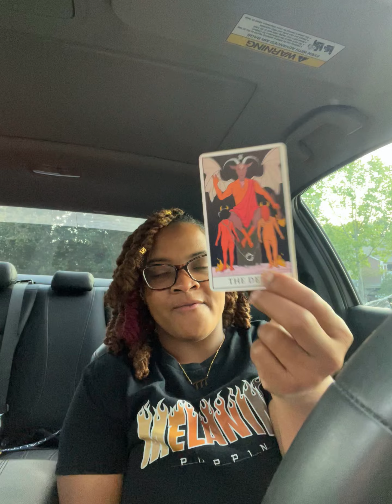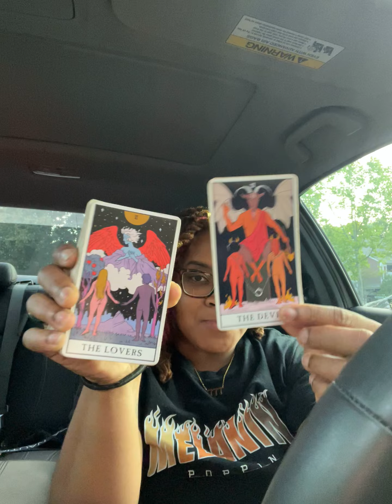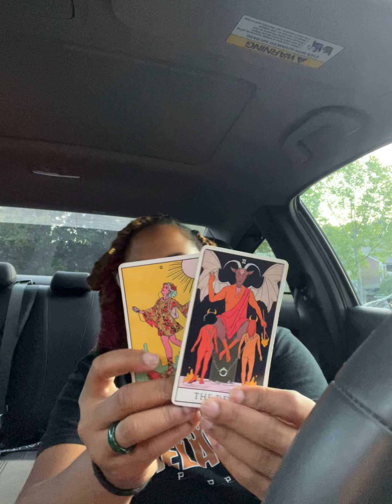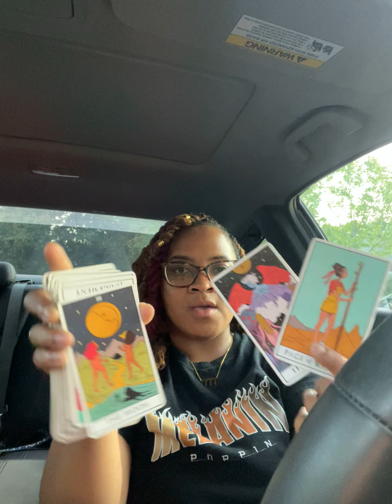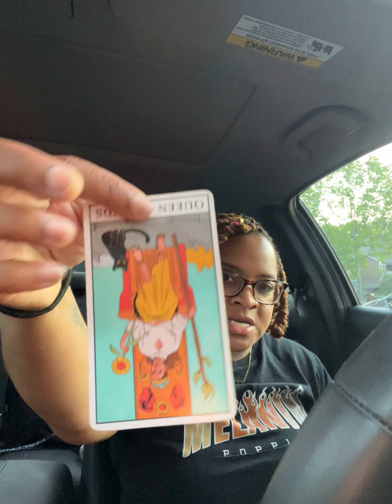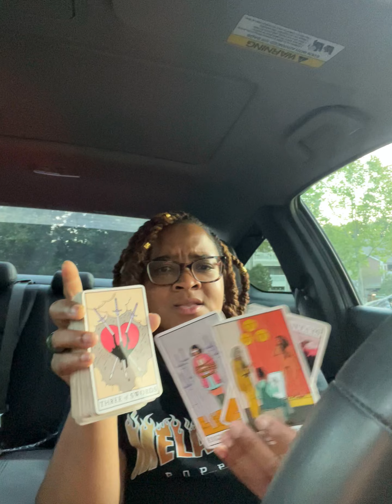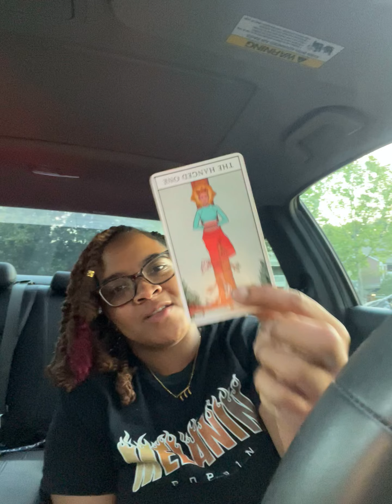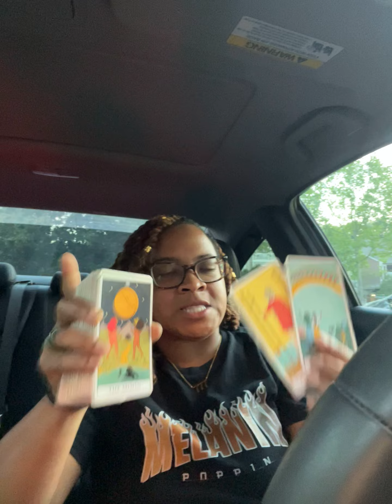You are SMALL but MIGHTY ⚡️ Transmuting energy like a BOSS 🔋🔥